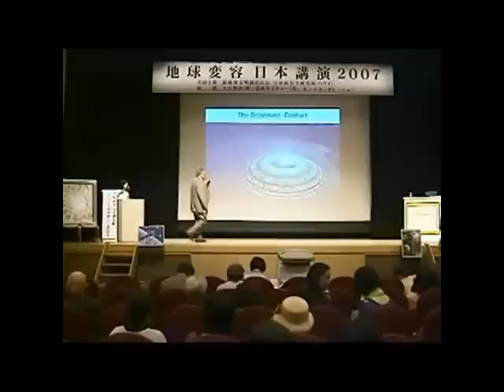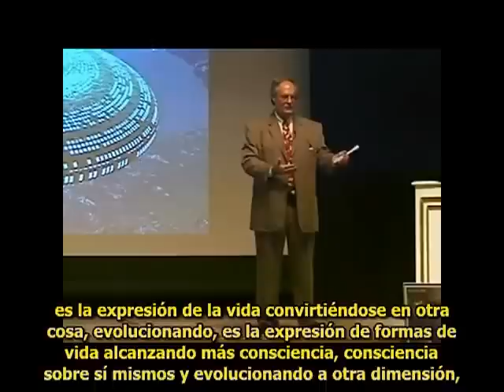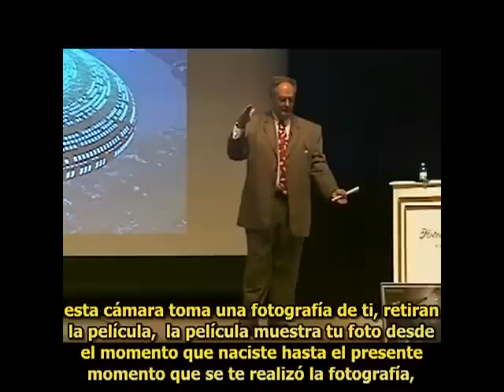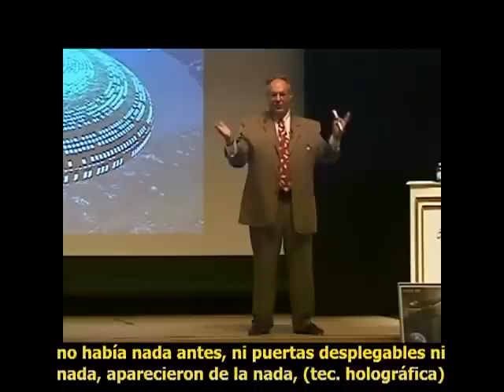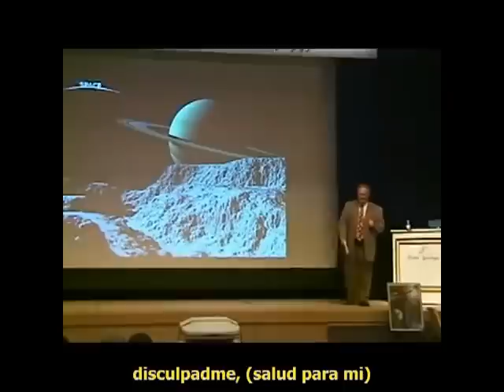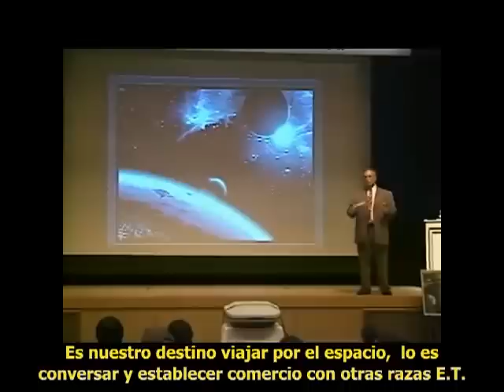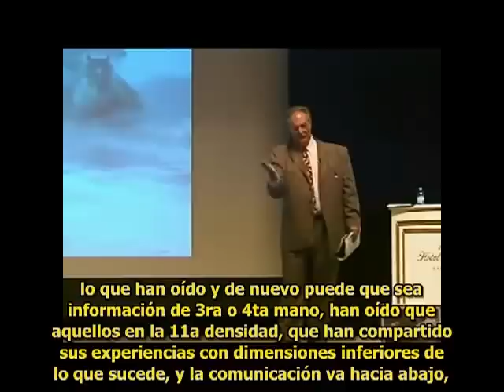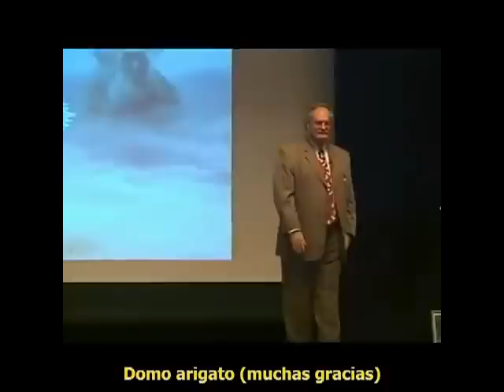ALEX COLLIER JAPÓN 2007, SUBTITULADO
sin música para que YouTube no lo blockee por copyrights.